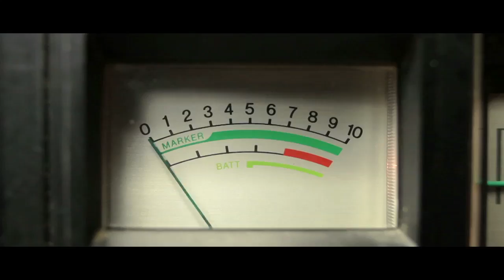UnDivided Trailer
Teens control the fate of America in UNDIVIDED, the fourth and final book in the New York Times bestselling UNWIND DYSTOLOGY by Neal Shusterman.

Proactive Citizenry, the company that created Cam from the parts of unwound teens, has a plan: to mass produce rewound teens like Cam for military purposes. And below the surface of that horror lies another shocking level of intrigue: Proactive Citizenry has been suppressing technology that could make unwinding completely unnecessary. As Conner, Risa, and Lev uncover these startling secrets, enraged teens begin to march on Washington to demand justice and a better future.

But more trouble is brewing. Starkey’s group of storked teens is growing more powerful and militant with each new recruit. And if they have their way, they’ll burn the harvest camps to the ground and put every adult in them before a firing squad—which could destroy any chance America has for a peaceful future.